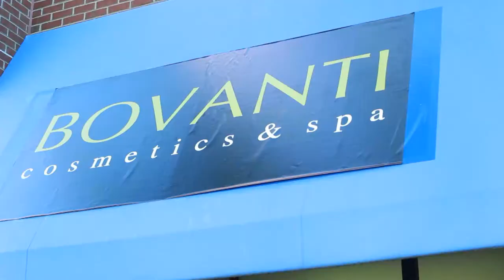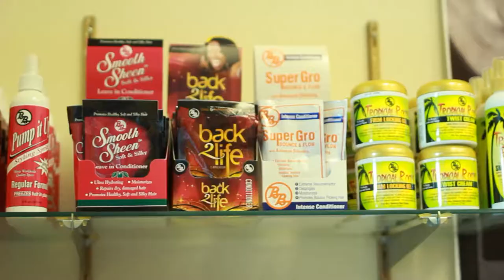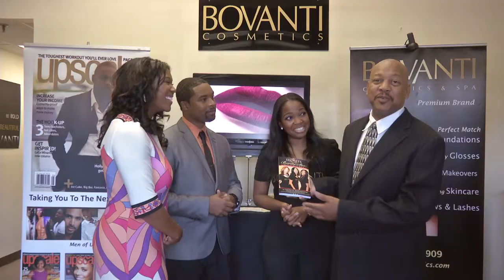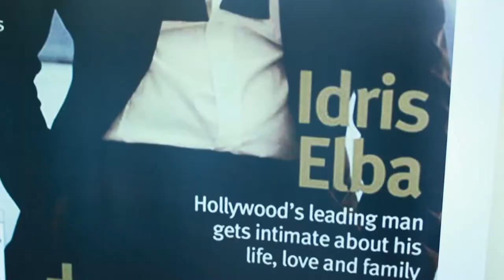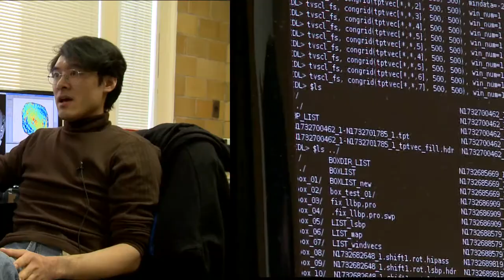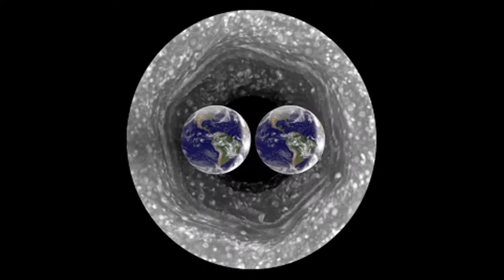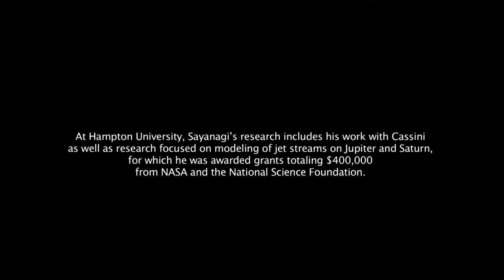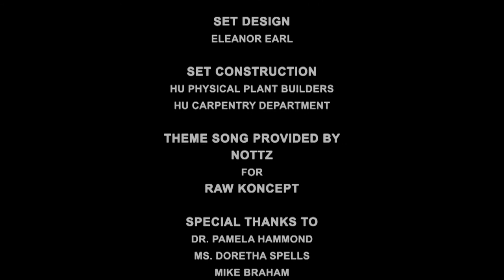"The View from Hampton U" - Season 4, Episode 6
Homecoming celebrations are in the air as hosts Stephanie Sutton and Joseph Walters interview those participating in the festivities.  First, we interview Marquel Bohannon and his father, Micheal Bohannon, who discuss their business, Bovanti Cosmetics.  Later, Stephanie hits the campus to speak with several alumni who have returned for homecoming. This episode’s faculty profile is of Dr. Kunio Sayangi, Assistant Professor of the Department of Atmospheric and Planetary Sciences. A student profile of Lezla Gooden, a broadcast journalism and English major, closes this episode.

Airs Friday's at 6:30PM, Saturday's at 12:00PM, and Sunday's at 3:00PM on Cox 11, Cox 9 and HU's Channel 49.